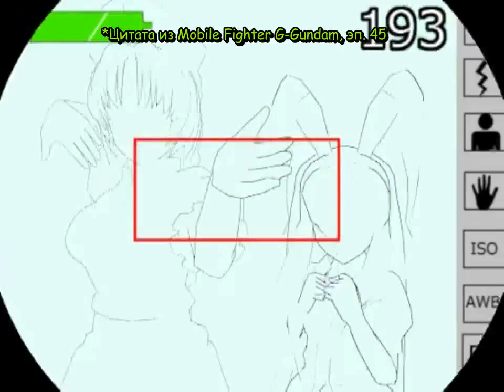[Touhou MMD] Ая Шамеймару в Эйентейе (Rus+Eng Sub) 1/2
Продолжение похождений Аи, традиционного репортера Генсокё.
Aya Shameimaru's Eientei Coverage

Aya Shameimaru's Eientei Coverage (Russian hardsub + English softsub)
Author: 3.3mm
作者のチャンネルからの翻訳付きの転載です。転載許可は取っていないのでm(_ _)mｽﾏﾝ